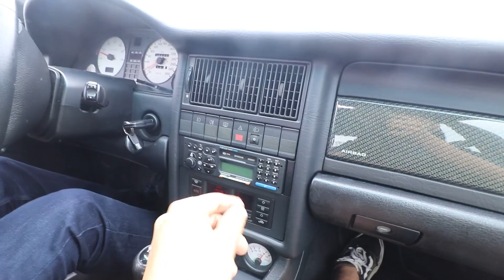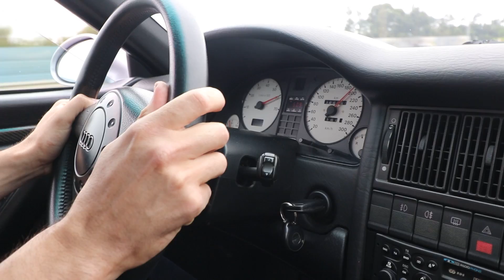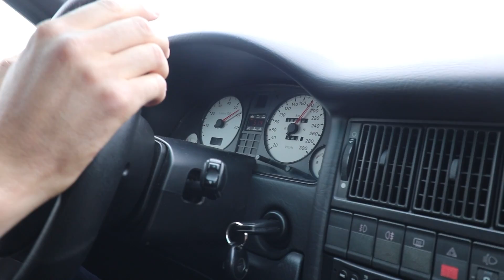AUDI PORSCHE RS2..💥 UM PEDAÇO DE HISTÓRIA🥰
Vocês já estavam à espera deste vídeo.. mas aqui está o resultado final! AUDI PORSCHE RS2 da CHIP&FUSE! ENJOY!